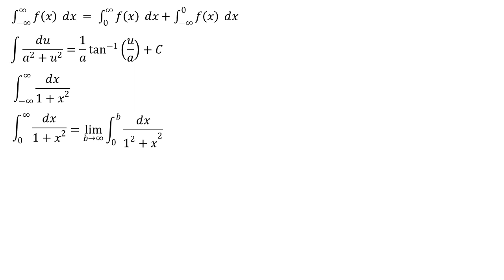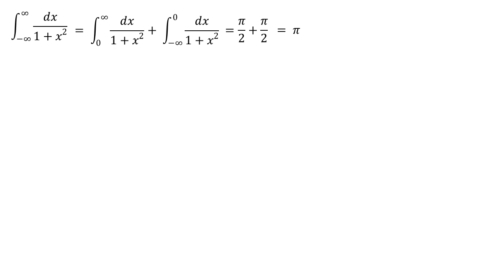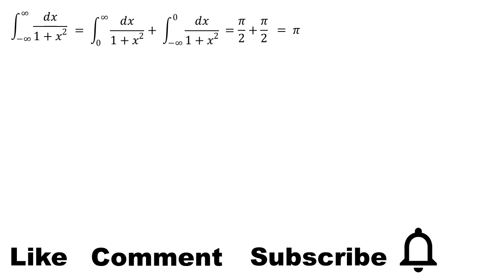integral of dx / 1 + x² from negatif infinity to infinity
This video contains an explanation of the integral of dx / 1 + x² from negatif infinity to infinity

integral substitution
integral exponential
definite integral
indefinite integral
integral absolute value
math
mahth tricks
math reacts
math solution
math olympiad
maths
math trick
math solver
maths online
math optional
math projects
math practical
math problems
math class
mathematics
mathatician
mathatics analysis
integral
integral calculus
integral class
integral everyday
integral trigonometry
calculus
calculus integration
integration
einstein
euler
newton
science
phytagoras
algebra
linear algebra
phi
natural logarithm
trigonometry
geometry
matrix
vector
utbk
mathsmeme
ukmeme
britishmeme
student
teacher
algebra
triangel
math learning
math solution
integrals
derivative
anti derivative
math olympiad
number theory
linear
number line
linear algebra
statitistic
american teacher
american teaching mathts
american math
american mathematics olympiad
american mathematics
american study
integral substitution
integral trigonometry
integral partial